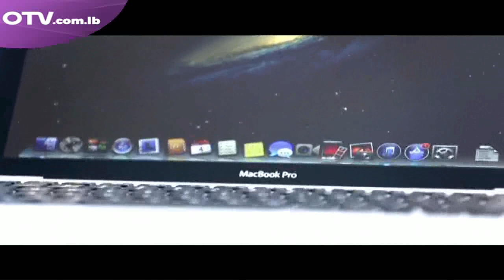حكي عالمكشوف - الأربعاء 10 شباط 2016 - الساعة 20:30